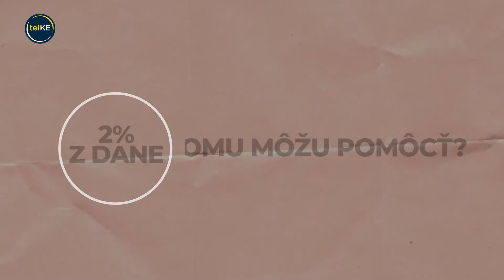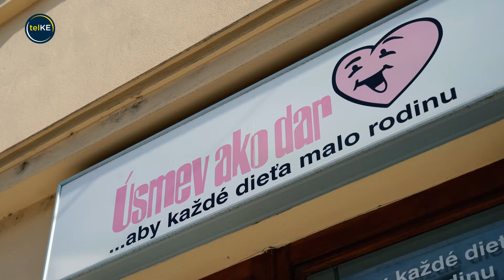Komu pomôžu Vaše 2% z dane? ÚSMEV AKO DAR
Podľa Štatistického úradu až 52% fyzických osôb na Slovensku neodvedie 2% z dane. Je to škoda, pretože veľké množstvo neziskových organizácii či občianskych združení by vďaka týmto 2% mohlo rásť a rozvíjať sa. Veľkú pomoc znamenajú 2% najmä pre organizácie, ktoré pomáhajú druhým.

Takou je aj Úsmev ako dar, ktorý pomohol už tisíckam rodín. Pobočku na východnom Slovensku - v Košiciach, založil pred mnohými rokmi človek s obrovským srdcom Radoslav Dráb.

Poslaním organizácie je pomáhať a zabezpečovať aby rodiny v ťažkých životných situáciách mohli zostať spolu a deti nemuseli putovať do detských domovov.

Pán Dráb berie svoju prácu ako poslanie a nemenil by ju za nič na svete.
Sám seba nazýva profesionálnym žobrákom, ktorý ,,žobre'' pre ostatných. Pre tých, ktorí majú sami veľmi málo a už nevedia ako ďalej.

Pomocnú ruku podal Úsmev ako dar aj pani Silvii, ktorá je slobodnou matkou 4 malých detí. Sprevádza ju životom, sociálni pracovníci jej pomáhajú aj v súvislosti súdnych procesov o výživnom na deti a vďaka Úsmevu má teraz aj plnohodntnú strechu nad hlavou v podobe 2-izbového bytu v Košiciach. V tejto ťažkej pandemickej dobe sa jej dokonca podarilo nájsť prácu. Nechce totiž od organizácie Úsmev ako dar zostať závislá naveky.

Čo je ale najdôležitejšie aj vďaka Úsmevu môže byť so svojimi deťmi a cítiť sa bezpečne, pretože vie, že sa na nich bude kedykoľvek obrátiť. Aj vtedy keď jej život neočákavane hodí polená pod nohy.

Myslime aj v tejto dobe na druhých, na tých, ktorí sú na tom horšie ako my a ktorým môžeme jedným vyplneným tlačivom pomôcť a možno aj zmeniť život. Darujte svoje 2% z dane. Uchádza sa o ne aj organizácia Úsmev ako dar.

Ich príbeh si môžete pozrieť aj vo videu.